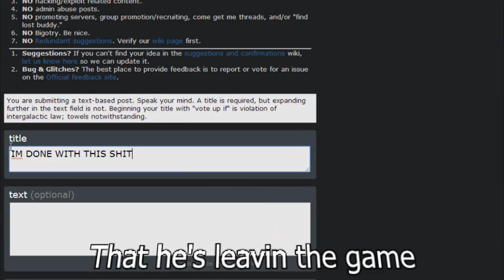Day Z - The Fresh Prince.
A tribute to everyones favorite zombie-em-up.

Thanks Dean xxxx